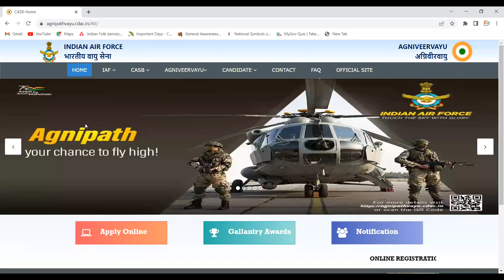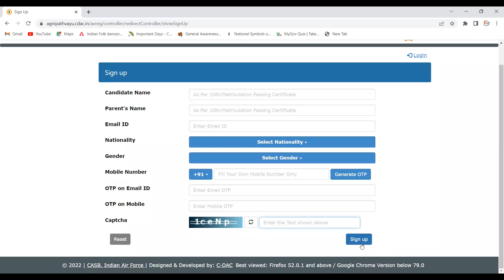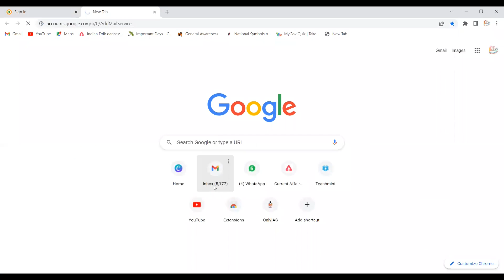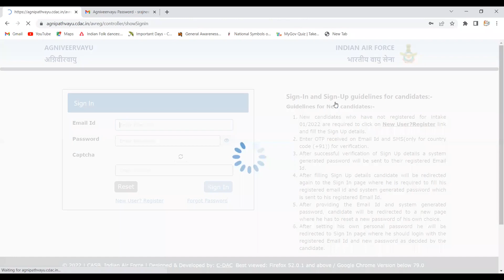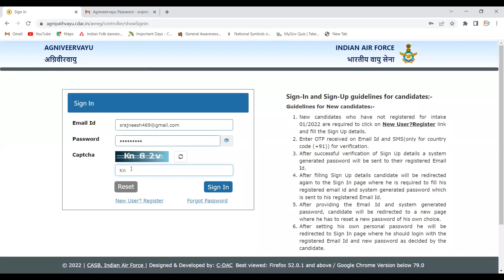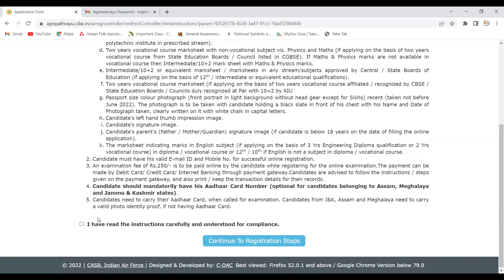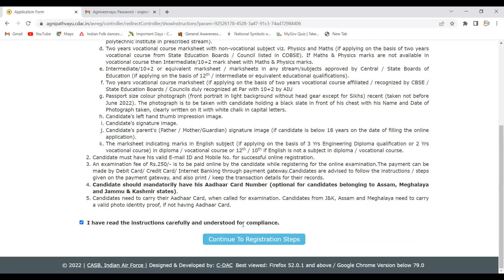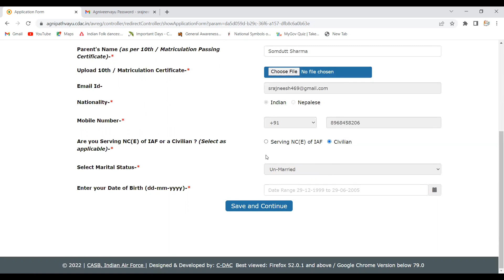Air Force Agniveer Vayu Online Form 2022 Kaise Bhare ¦How to Fill Air Force Agniveer Form 2022 Apply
Geography for UPSC, Geography for SC Cgl, Geography for SSC CHSL, Geography for MTS,
Geography for Railway exam, Geography for competitive exam, Geography for NDA, Geography for CDS, Geography for UPSC Prelims